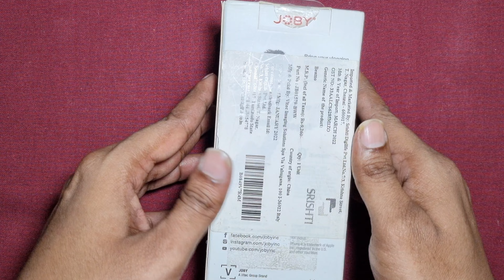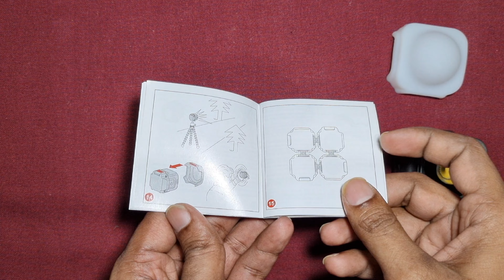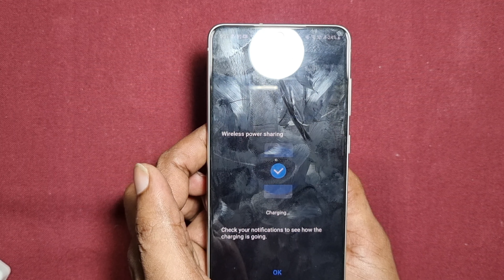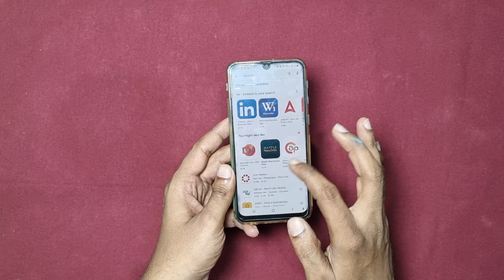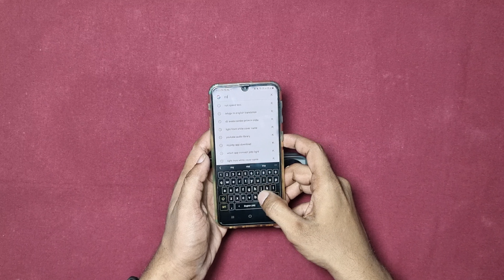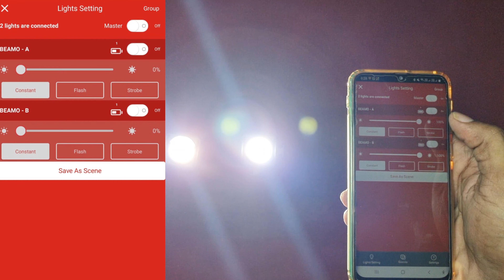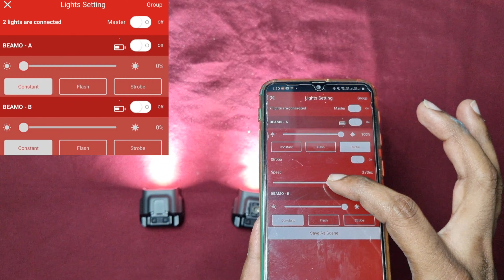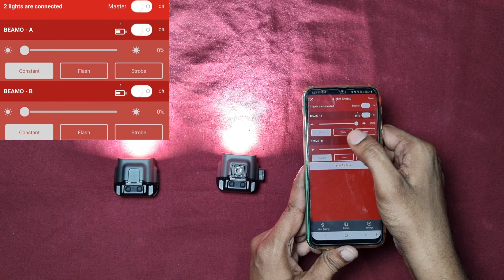joby Beamo Portable Bluetooth Vlogging Light Unboxing And Review In Telugu.